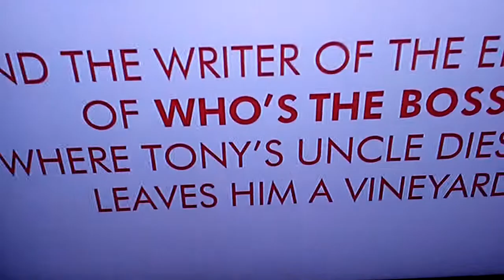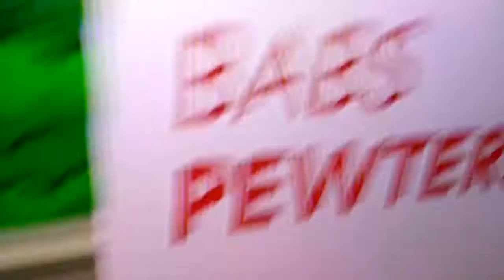Family Guy From Chris Molina Valentine's Day Intro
Valentine's Day Intro/Scene